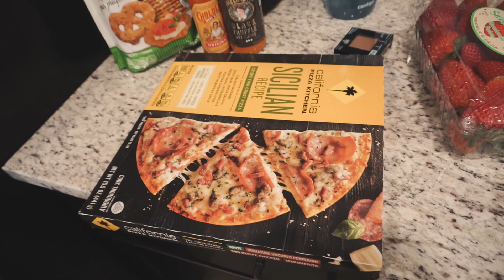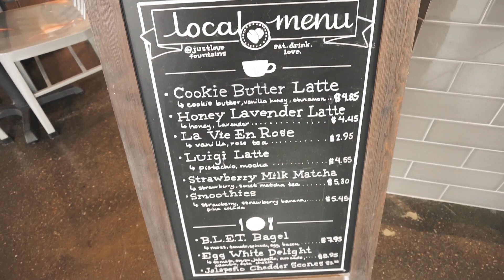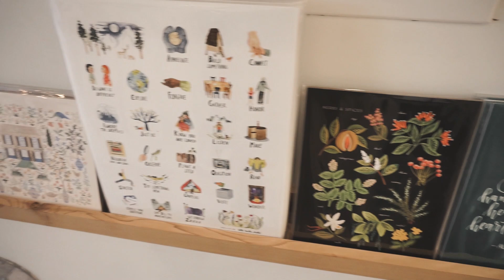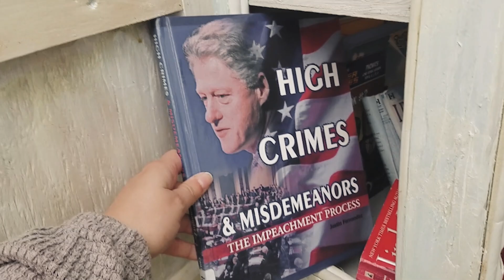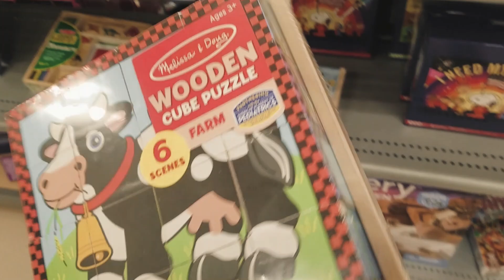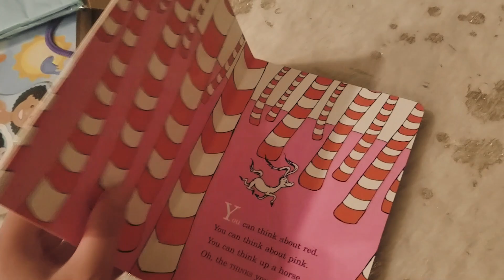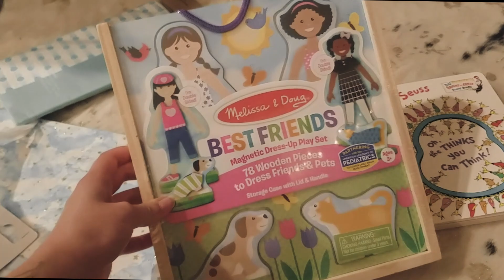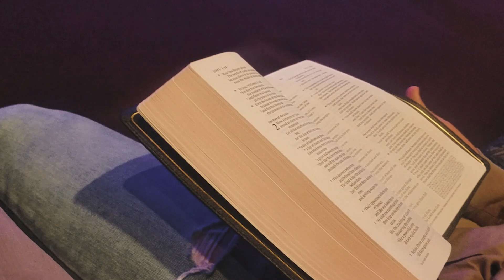VLOG | our healthy grocery haul, how I meal prep + date night! | Christian | Nastasia Grace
Today's video is a weekend vlog filled with our grocery haul, healthy eating meal prep, current workout, and a date night. Let me know down below if you enjoy!!

Catch up on my videos! ❤